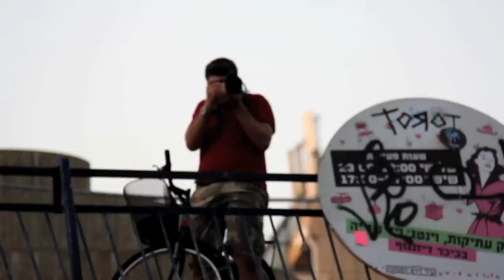Yom Kippur in Tel Aviv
Enjoying the terrific, trafficless streets on Yom Kippur